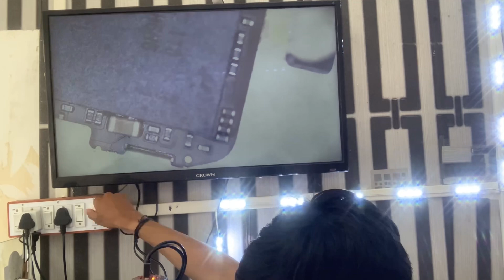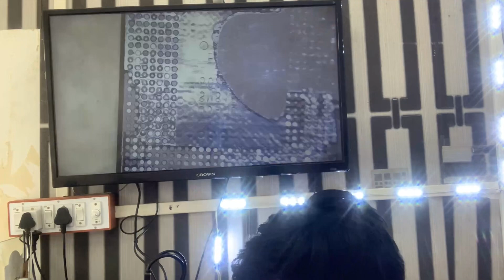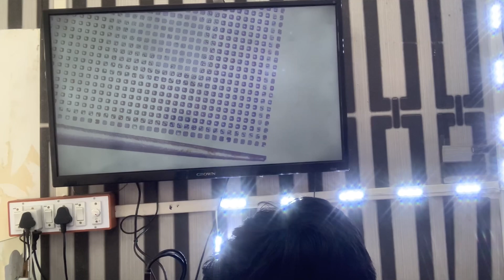Dubble decur CPU ka REM reball karke phone on Kia ja sakta hai kya ? 🤔